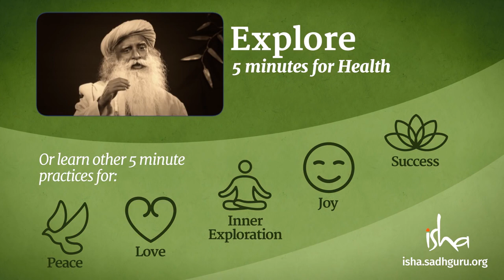Making Health A Way of Life | Sadhguru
Sadhguru explains that 70% of diseases today are chronic ailments created from within, and can be fixed from within.

sadhguru
sadhguru 2019,
sadhguru speech
sadhguru latest
sadhguru 2020
sadhguru meditation
sadhguru speeches
sadhguru motivation
sadhguru shiva,
sadhguru advice
sadguru
sadhguru bangla
sadhguru live
satguru
isha foundation
yoga